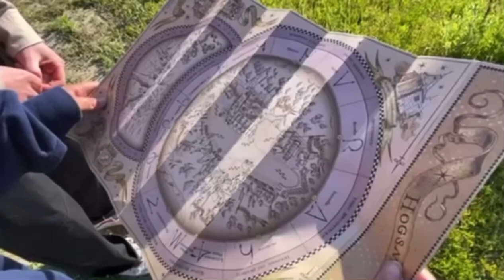The Adventures Of Dr. Crusade (Short Film)